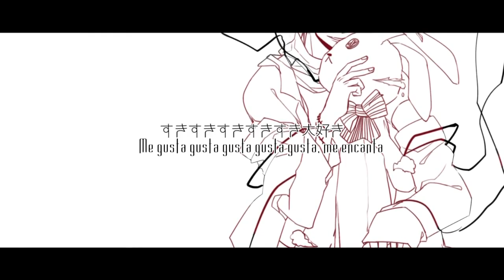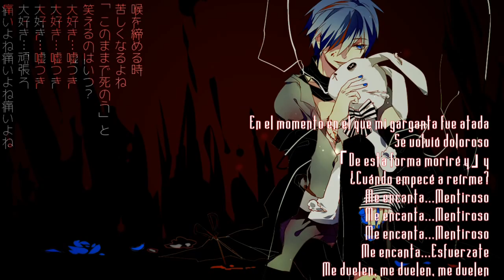【Kaito V3】Usotsuki (嘘つき)【Sub Español】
MP3:
Letra:

★Kurome★

Ejeeeeem...tenía pensado subir esto para halloween, pero, bueno...pasaron cosas y no me dio tiempo a todo asiq lo subo ahora porque puedo

Vocal: Kaito
Letra: 敵門(mylist/34229077)
Ilustración: Krisless
Vídeo: UH (mylist/31998575)